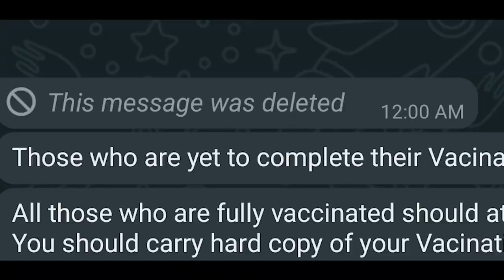New place! || New Friends! || New Beginning! || Nikhil Vlogs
Hello!
I am Nikhil Kusram
ETC 2nd year @Government College Of Engineering Nagpur.

Finally, the day has come when I attended the class in offline mode.
And I tried to make some good memories in the form of my personal vlogs.

Thank you for the shot
@Shubhlakkanpate(1st-year cse)
@Bhaveshrahate(2nd year Etc)